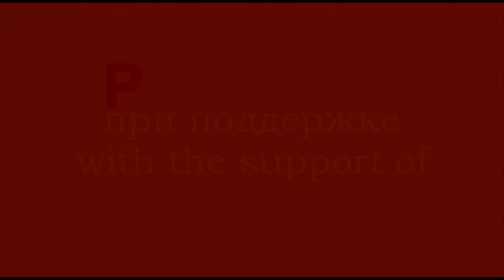Death files. Final trailer / Смертельные файлы. Финальный трейлер (2020)